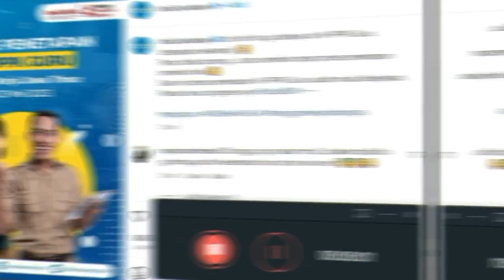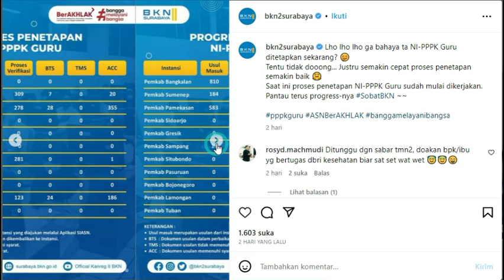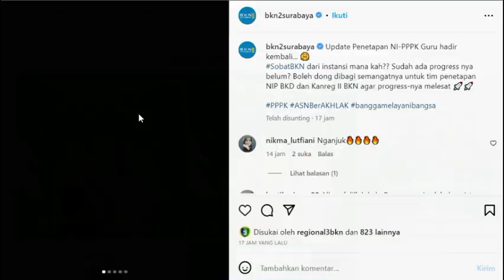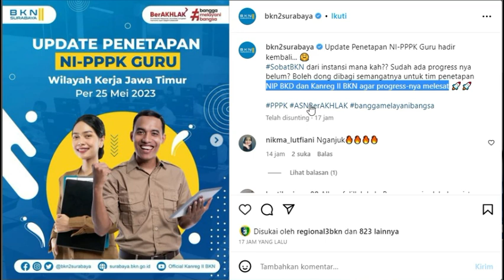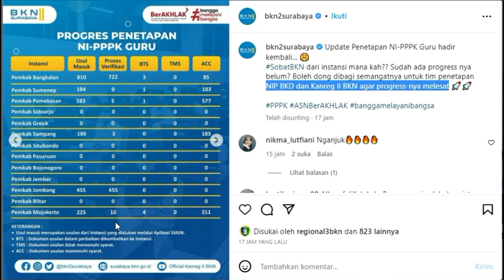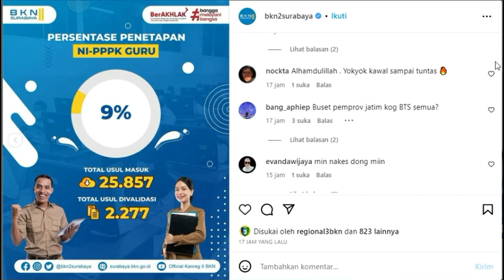🔴AKHIRNYA..!! PENETAPAN NIP PPPK TELAH DITERBITKAN..!! CEK PERDAERAH & INTANSI SELURUH INDONESIA..!!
PPPKGURU
gaji pppk

pppk guru,
pppk terbaru,
pppk pai,

pppk adalah,
pppk afirmasi,
pppk apoteker,
pppk afirmasi masa kerja,
pppk artinya,
pppk agama,
pppk akuntansi,
apa pppk,
pppk bk,
pppk bimbingan konseling,
pppk bidan,
pppk bkkbn,
pppk cpns,
pppk crispy,
pppk cilacap,
pppk channel,
pppk cat,
pppk cnn,
crispy pppk,
pppk ditunda,
pppk dki,
pppk dosen,
pppk dki jakarta,
pppk dpr,
pppk diangkat pns,
pppk ekonomi,
ebook pppk untuk guru sd,
edukasi ppok,
ebook pppk pgsd 2021,
eksponen pppk,
evaluasi pppk tahap 1,
elips pppk,
email pppk,
pppk fisika,
pppk fighter,
pppk fr pgsd,
pppk fungsional,
pppk formasi,
pppk geografi,
pppk honorer,
pppk hari pertama,
pppk hasil,
pppk ipa,
pppk ips smp,
pppk ips,
pppk info,
pppk jatim,
pppk jadi kepala sekolah,
pppk jombang,
pppk jateng,
pppk jateng 2021,
pppk kemendikbud,
pppk kemenag,
pppk kemenag 2021 terbaru,
pppk kesehatan,
pppk kompetensi teknis,
pppk kimia,
pppk kemenag 2022,
pppk kemenkeu,
sk pppk,
pppk life,
pppk lulus,
pppk lulus passing grade,
pppk livescore,
pppk lampung,
pppk lulusan ppg,
pppk matematika,
pppk matematika sma,
pppk manajerial,
pppk otomotif,
pppk oku,
pppk olahraga,
pppk oku timur,
ppk online,
ppppoooo,
pppk okezone,
pppk pjok,
pppk pgsd,
pppk petra,
pppk perawat,
pppk rpl,
pppk rapat,
pppk radiografer,
pppk rri,
pppk soal,
pppk sd,
pppk sosio kultural,
pppk sejarah,
pppk soal teknis,
pppk sosiologi,
pppk teknis,
pppk terkini,
pppk update,
pppk viracun,
pppk viral,
pppk wawancara,
pppk wawancara guru,
pppk wonogiri,
pppk wawancara bidan,
pppk wonosobo,
pppk wajo,
mp3 pppk,
pppk yura,
pppk yp1,
pppk yang tidak lolos tahap 1,
pppk yp3,
pppk youtube,
pppk yang lulus,
y-p3 pppk,
y p3 dalam pppk,
zoom pppk,
pppk 1,
pppk 2021,
pppk 2019,
pppk 2,